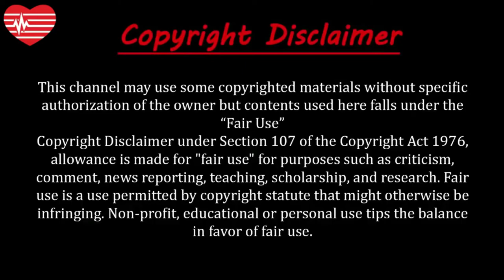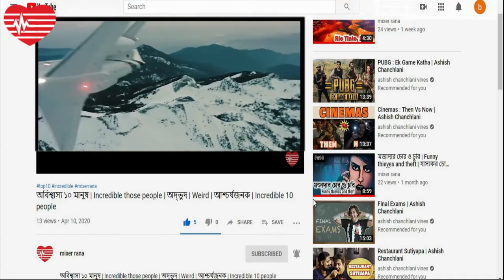সবচেয়ে দামি বিমান | Most expensive planes in the world 2020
About this video:
Nowadays the most suitable means for fast travel is by plane or aeroplane. But not all planes are the same.
Some planes are like flying hotels.
They are as elegant on the outside as they are on the inside.
And these planes use the most advanced technology of aircraft or aircraft. And it goes without saying that these expensive planes are very safe and up-to-date. Friends, today I will tell you about the 5 most expensive aircraft in the world.
আজকাল দ্রুত ভ্রমণের জন্য সবচেয়ে উপযোগী মাধ্যম হল বিমান বা উড়োজাহাজ।
কিন্তু সবগুলো বিমান কিন্তু এক রকম না।
কিছু কিছু বিমান যেন উড়ন্ত হোটেল।
সেগুলো বাইরে থেকে যেমন ফিটফাট তেমনি ভিতরেও জাঁকজমকপূর্ণ।
আর এসব বিমানে ব্যবহার করা হয় বিমান বা উড়োজাহাজের সবচেয়ে উন্নত প্রযুক্তি।
আর এই দামি বিমানগুলো যে খুবই নিরাপদ আর যুগোপযোগী তা বলার অপেক্ষা রাখে না।
বন্ধুরা আজ জানাবো বিশ্বের সবচেয়ে ৫ টি দামি বিমান সম্পর্কে।

05. C-17A Globemaster III
The McDonnell Douglas/Boeing C-17 Globemaster III is a large military transport aircraft that ... name and designation (for example, C-130J referred to as Hercules C4 or C5), but is referred to simply as the C-17 or "C-17A Globemaster"

04. F-22 Raptor
The F-22 Raptor is a fifth-generation fighter that is considered fourth generation in stealth aircraft technology by the USAF. It is the first operational aircraft to combine supercruise, supermaneuverability, stealth, and sensor fusion in a single weapons platform.

03. Airbus A340-300 Custom
The Airbus A340 is a long-range, wide-body commercial passenger jet airliner that was developed and produced by the European aerospace company Airbus. In the mid-1970s, Airbus conceived several derivatives of the A300, its first ... Airbus had built up to nine different customized versions of the A340 to private.

02. The Airbus A380 is a wide-body aircraft manufactured by Airbus. It is the world's largest passenger airliner. Airbus studies started in 1988 and the project was announced in 1990 to challenge the dominance of the Boeing 747 in the long haul market. The A3XX project was presented in 1994; Airbus launched the €9.5 billion ($10.7 billion) A380 programme on 19 December 2000.

01. ???